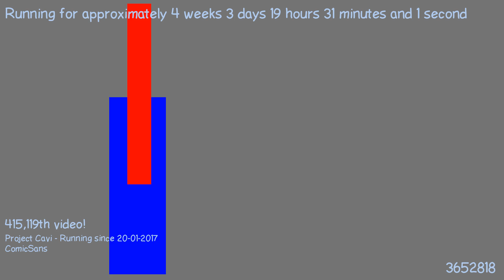1487698519 - Webdriver Cavi - F_0